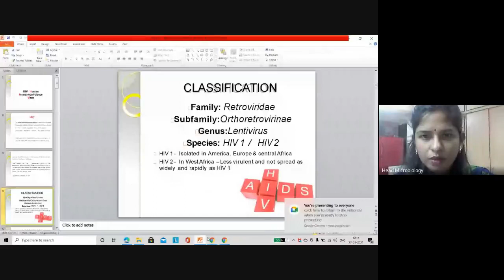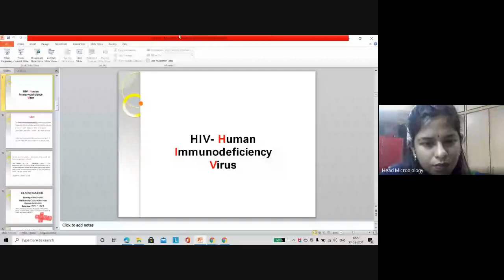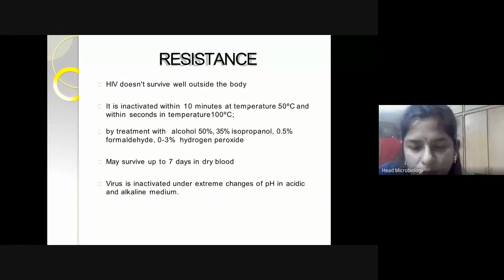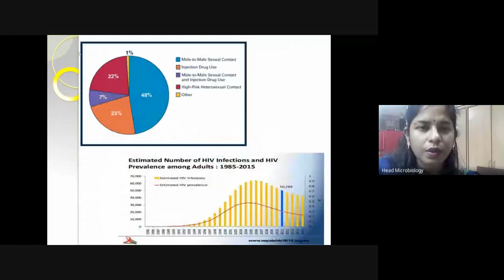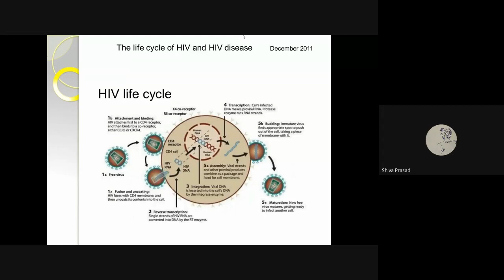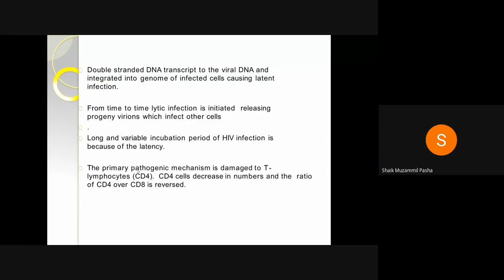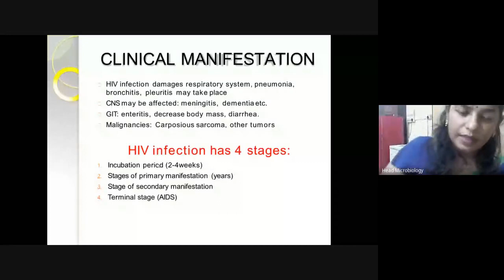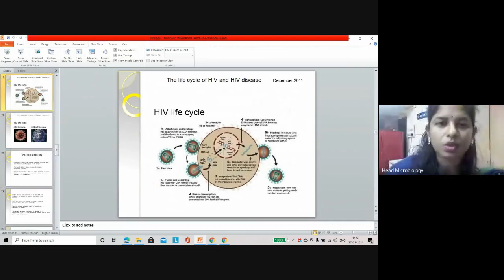Structure of HIV 2021